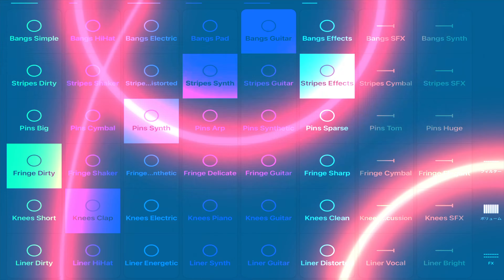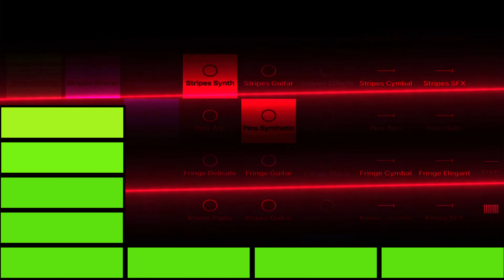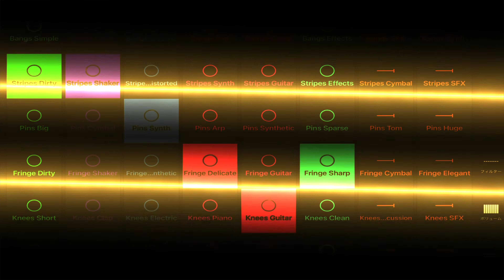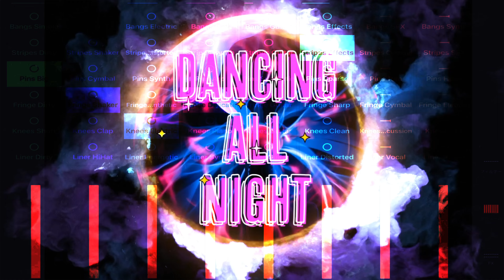DANCING ALL NIGHT - Logic RockStar Official Music Video -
He is a multimedia artist who handles everything from "Logic RockStar" illustrations to music video production and composition. He has taken on various challenges due to his curiosity, despite his mental disabilities.
Their career in music activity is still short. He started to compose in earnest in 2019, 430 songs have been made so far, and 166 music videos have been registered on the famous subscription distribution site and the United States for Apple Music. And in Japan & USA, music videos have played on the TOP 10 chart-in multiple times.